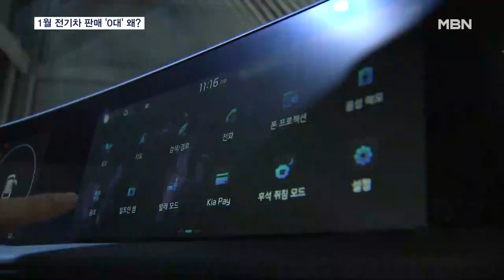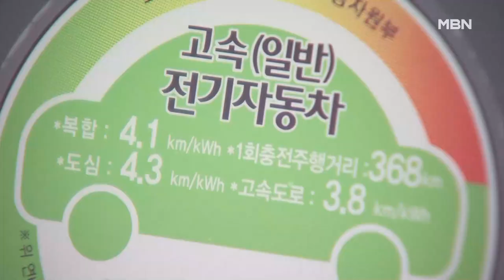1월 전기차 판매 '0대'…보조금 늑장 확정에 업체 '울상' [MBN 뉴스7]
【 앵커멘트 】
  정부가 매년 이맘때 전기차 보조금을 확정하다보니 보조금을 받지 못하는 연초는 전기차 비수기나 마찬가지입니다.
  테슬라가 한달 동안 1대 팔았을 정도입니다.
  하루라도 빨리 차를 구입하고 싶은 소비자 입장에선 답답한 일입니다.
  김종민 기자입니다.

【 기자 】
  현대차의 이 전기차는 지난 달 전국에서 단 4대가 팔렸습니다.

  전달보다 98% 감소한 수치입니다.

  기아의 주력 전기차도 전달보다 96% 감소한 29대 판매에 그쳤습니다.

  테슬라 같은 수입 전기차도 상황은 비슷한데, 지난해 한 달 4천 대 넘게 팔렸던 모델은 1월엔 단 1대, 일부 업체는 한 대도 팔지 못했습니다.

  정부가 해마다 이 맘때쯤 전기차 보조금을 확정하다보니 1월과 2월에 차량을 구매하는 고객은 최소 수백만 원에 달하는 보조금을 받을 수 없기 때문에 벌어지는 현상입니다.

▶ 인터뷰 : 김정민 / 전기차 구매 예정
- "전기차 구매하러 매장에 몇 번 들렀는데 보조금 확정이 안 돼서 결정할 수가 없었거든요. "

  완성차 업체들은 자체적으로 추가 인센티브를 제공하기도 하지만 액수가 보조금엔 미치지 못하는 만큼 효과를 보지 못하고 있습니다.

  아예 전기차 생산을 멈추는 곳도 있습니다.

▶ 인터뷰 : 김세배 / 폴스타코리아 홍보팀장
- "보조금 시행 전에 주문한 고객에게 (일부 차량은) 최대 100만 원 보조금 차액을 지원해 드리고 있습니다."

▶ 인터뷰 : 환경부 관계자
- "이해관계자 의견이라든지 이런 부분을 거쳐서 진행을 하다 보니까…최대한 빨리 진행하려고 계속적으로 노력은 하고 있습니다."

  지자체 보조금이 소진되면 국비가 남아도 보조금을 전혀 받을 수 없다는 점이나, 전기차 전문 업체들이 역차별을 받는 '이행보조금'도 전기차 판매를 저해하는 요인으로 지적되고 있습니다.

  MBN뉴스 김종민입니다.

  영상취재 : 배병민 기자
  영상편집 : 오혜진
  그래픽 : 강수연